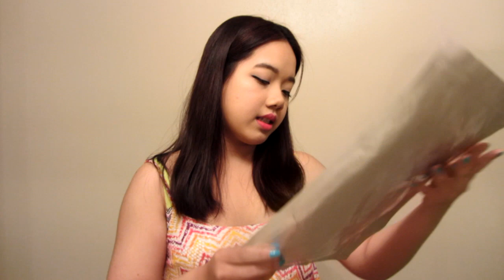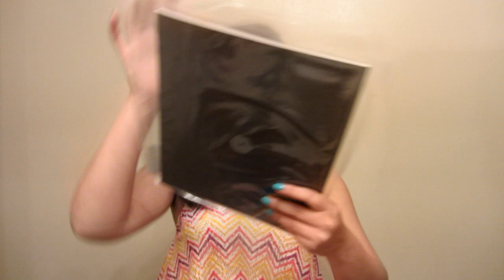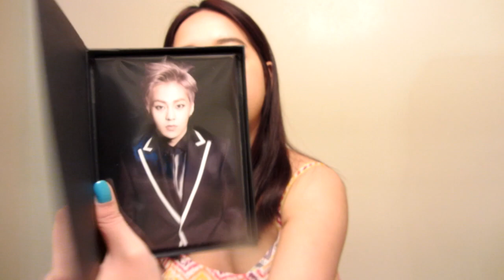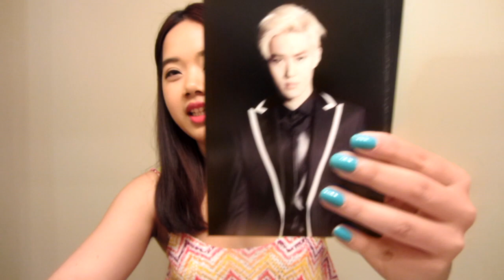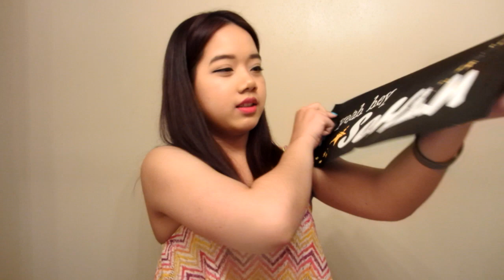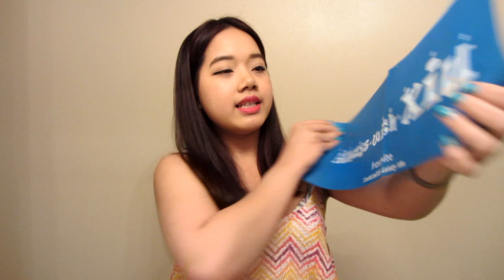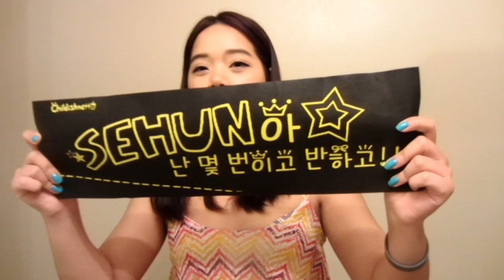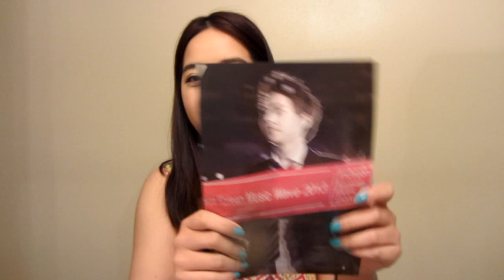[ เจนนี่ขี้อวด SHOW! ] EP.42 : ของหน้าคอน EXO from. EXOPLANET #1 THE LOST PLANET concert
รณรงค์ใช้ แฮชแทก เจนนี่ขี้อวด @fc_jenny

กลับมาแล้วววววววววววววว กลับมาแล้วค่ะ~~~
หลังจากที่เราหายไปตามติ่งดูคอนเสิร์ตผู้ชายมา
วันนี้เลยเอาของที่ได้ไปสอยหน้าคอนมาอวด
ไปดูกันว่ามันเลอค่าขนาดไหน
อย่าลืมติดตามอีพีต่อไปนะคะ ^^